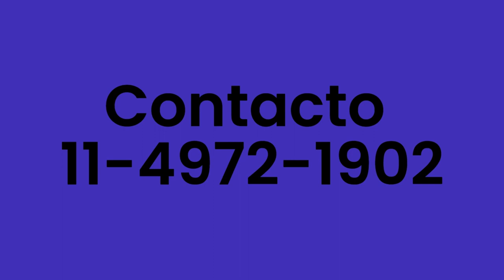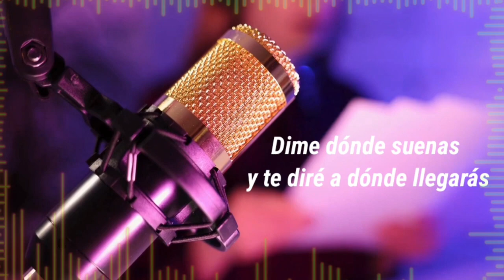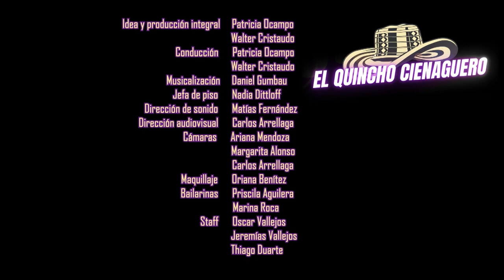EL QUINCHO CIENAGUERO Raul Ramirez, Chantal, Mane, Banda Juarez, Los Cienagueros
Conducción Patricia Ocampo y Walter Cristaudo
Seguinos: